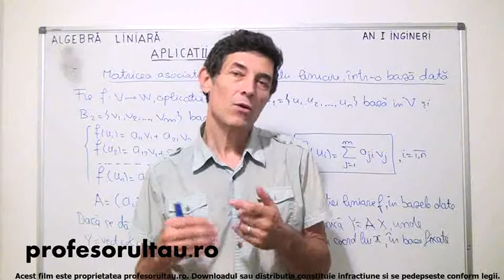32 Aplicatii liniare partea 4 - profesorultau.ro